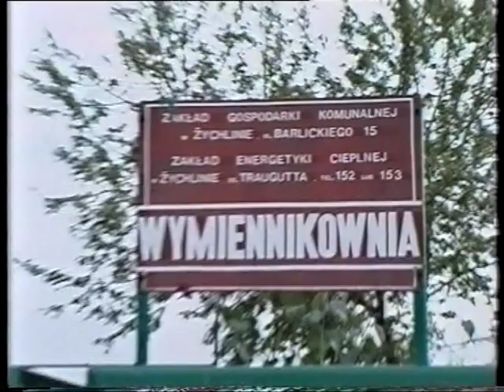2002.10 Wybory samorządowe 2002 rok Blok Wyborczy Żychlin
Wybory samorządowe 2002 rok
00:00:04vMateriał wyborczy komitetu Razem oo lepsze jutro Żychlin - Maciak Jerzy - Kandydat na Burmistrza gminy i miasta Żychlin
00:16:28 Materiał wyborczy komitetu "Lewica razem" Żychlin  - Zdzisław Wencel- Kandydat na Burmistrza gminy i miasta Żychlin

Żychlin obrazki  - oczyszczalnia ścieków Żychlin, Stacja uzdatniania wody, ujęcie wody, wymiennikownia , dobrzelin, grabów, miasto Żychlin, drogi, Śleszych, Chochołów, Dzrzewoszki, Zagroby.

Maciak Jerzy - Kandydat na Burmistrza gminy i miasta Żychlin
Aleksander Będkowski -
Łabędzik Marian - wicemarszałek Sejmiku Województwa Łódzkiego
Szmit Jerzy -prezes Wojewódzkiego Funduszu Ochrony Środowiska i Gospodarki Wodnej w Łodzi

Kandydaci na radnych z listy Razem o leprze jutro w Żychlinie:
Jakubowski Krzysztof
Alicja Wójcik, Janusz Bulski
Maria Kunikowska, Henryk Mikołajczyk, Andrzej Wojewoda
Elżbieta Tarnowska, Piotr Paweł Jędrzejczak
Rafał Kalinowski, Zdzisław Przygórski
Tadeusz Król.
Teresa Kubicka, Marek Dubrownik
Lewandowska Hanna Hrnryka
Lewandowski Mieczysław
Paweł Wołoszyn -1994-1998 burmistrz Żychlina,  wicestarosta w 2006 roku

Lewica razem
kandydaci na radnych:
Sławomir Kalinowski, Henryk Szewczyk, Marek Materka, Andrzej Królikowski, Krystyna Shmitke, Zdzisław Wencel,
kandydaci :
Marianna Głogowska, Jerzy Kudela, Stanisław Głogowski, Jerzy Rosiński, Maria Garboś, Jadwiga Melcher, Andrzej Jabłoński, Krzysztof Milczarek, Beata Kosmowska, Agnieszka Kwiatkowska, Wiesława Podlasiewicz, Barbara Majchrzak, Waldemar Malikiewicz,